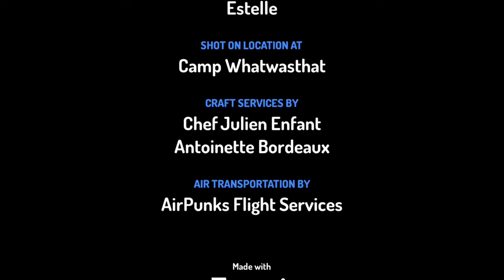Monkey Moves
You'll either laugh, or think it's crap depending on your mood.